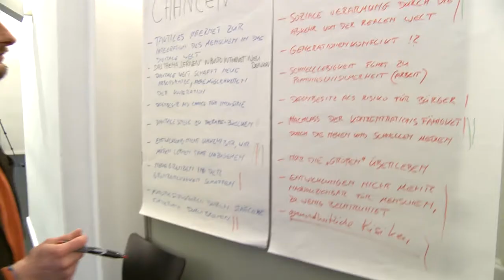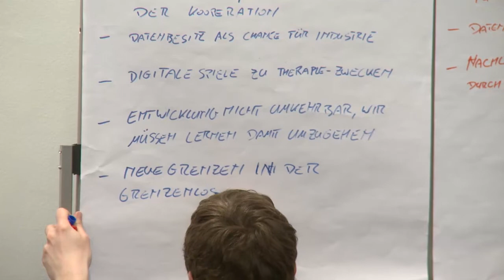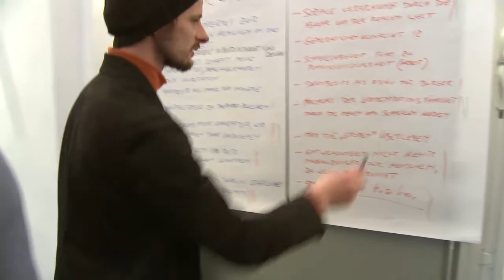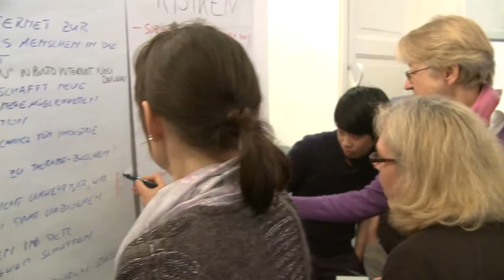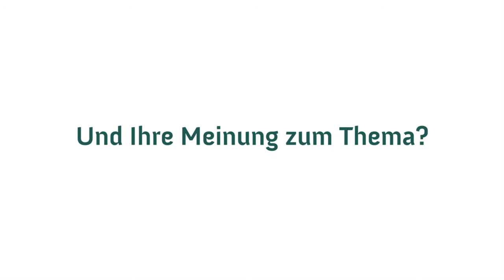Die ewige digitale Revolution? - Bürger und Experten im Dialog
Am 8. Mai 2014 diskutierten im Haus der Wissenschaft Bremen rund 30 Experten und Bürger über die digitale Revolution. Die Diskussion im Fishbowl-Format war Bestandteil der von Wissenschaft im Dialog organisierten und vom BMBF geförderten Reihe „Wissenschaft kontrovers". Als Experten nahmen Prof. Dr. Armin Dekorsy, Experte für kooperative Kommunikationstechnologien an der Universität Bremen wie auch Prof. Dr. Rainer Malaka, Experte für intelligente mobile Systeme an der Universität Bremen, an der Veranstaltung teil. Jan Oliver Löfken, freier Autor und Redakteur bei Wissenschaft aktuell, moderierte den Abend.

Die Diskussionsreihe „Wissenschaft kontrovers" im Wissenschaftsjahr 2014 -- Die digitale Gesellschaft

Die Digitalisierung prägt unseren Alltag: Wie wir leben und kommunizieren hat sich in den vergangenen 25 Jahren radikal verändert. Die Entwicklungen bergen viel Potenzial, werfen aber auch Fragen auf. Wie verändert sich unsere Identität? Wie sichern  wir unsere Privatsphäre? Und was ändert sich in der Arbeitswelt von morgen? Im Wissenschaftsjahr 2014 sollen aktuelle Fragen rund um die digitale Gesellschaft kontrovers diskutiert werden -- digital und analog. Wissenschaft im Dialog organisiert dazu gemeinsam mit der Nationalen Akademie der Wissenschaften Leopoldina und dem Haus der Wissenschaft Braunschweig die Diskussionsreihe und Online-Plattform „Wissenschaft kontrovers", in der Bürgerinnen und Bürger auf Augenhöhe mit Expertinnen und Experten diskutieren.

Kamera/ Intro: Johannes Giering